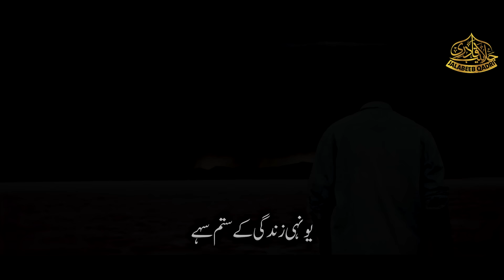Heart Touching Motivational Nasheed - Kabhi Arsh Per Kabhi Farsh Per - Hafiz Jalabeeb Qadri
Track: Wo Malik Hai Jahan Bhar Ka
Artist: Hafiz Jalabeeb Qadri
Audio : TSD
Production : Hafiz Jalabeeb Qadri Official

About Us:
Hafiz Jalabeeb Qadri Official  is an Islamic Based Entertainment Channel working on Hamd, Naat, Milli Naghma, Motivational Kalam, and other Islamic content.